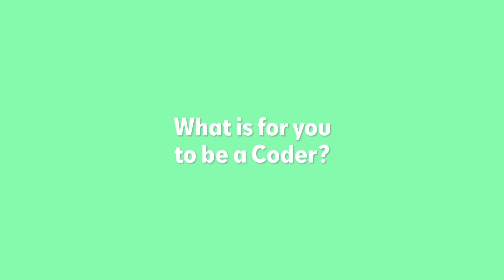What is SEAT CODE?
Today, Gerard Torrent, Data engineer and Berta Brú, Product Lead, reveal their secrets about SEAT CODE. 🗣👂